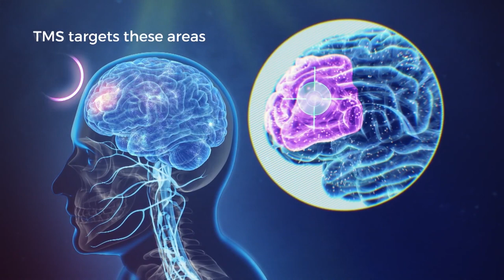Uglešić Poliklinika - što je to TMS aparat?!